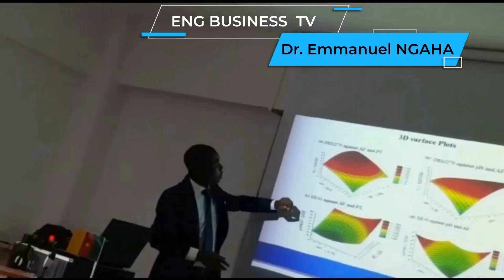Explo Biz les Jeans de la Turquie